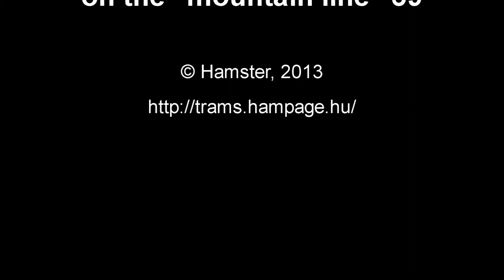A 2624-es hegymenetben az 59-esen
Click on "Show more" and scroll down for the english description!
Öreg tuja kapaszkodik fel Farkasrét felé.
Heritage streetcar climbing up the "mountain" tramway line 59. Quite some sounds and noises.